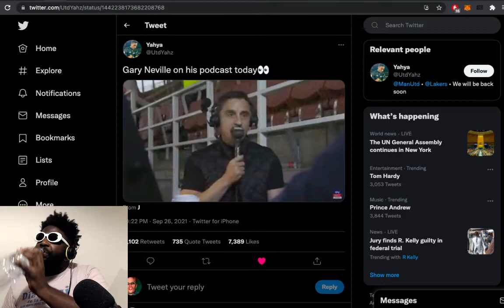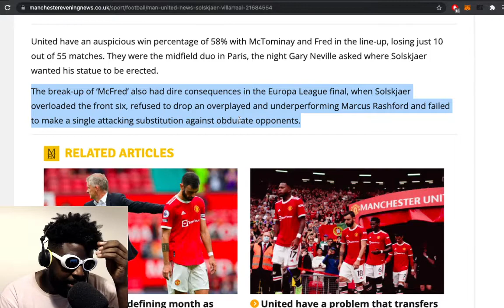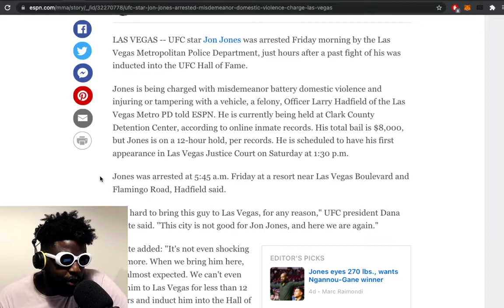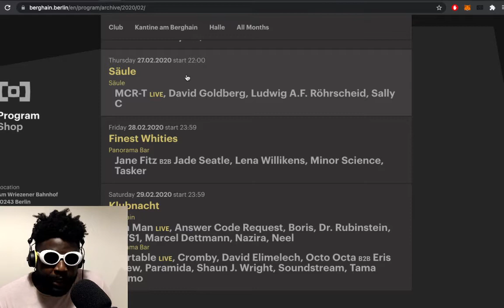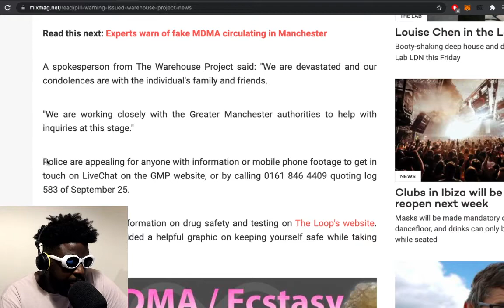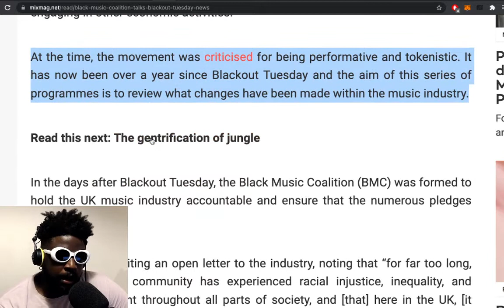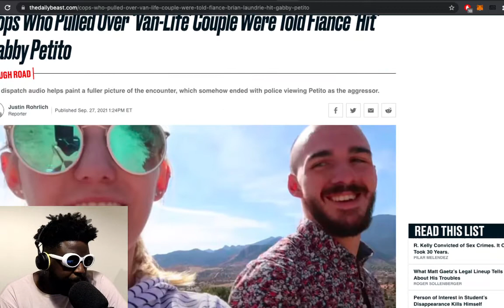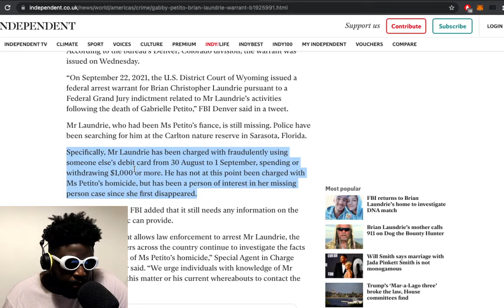Celebrating 500 episodes, Black Out Tuesday aftermath, Ole Solskjaer, Jon Jones & MORE | TAZS #500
Agostinho rambles about reaching the milestone of 500 episodes of this podcast, how to spot a fuccboi, men who celebrate their birthdays for weeks, whether Ole Gunnar Solskjaer is good enough to manage Manchester United, UFC star Jon Jones being arrested for domestic violence and why asking people for life advice is pointless, Berghain officially reopening indoors on October 2nd, young man dying at the Warehouse Project in Manchester, Gabby Petito update and more...